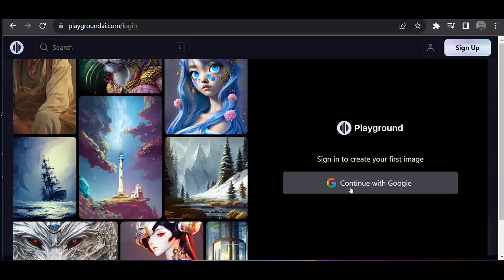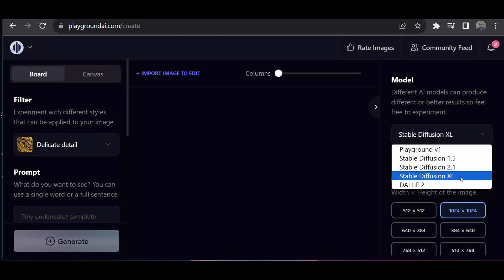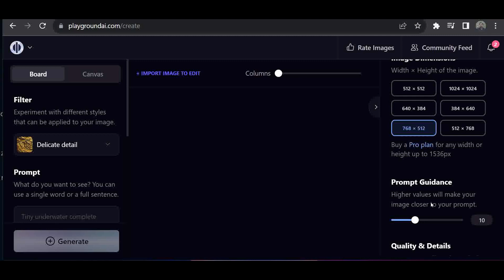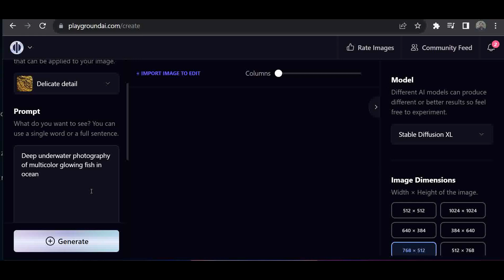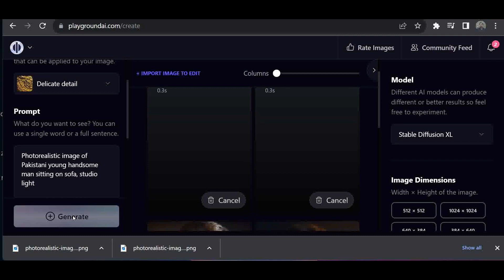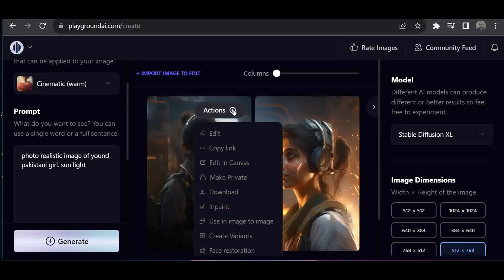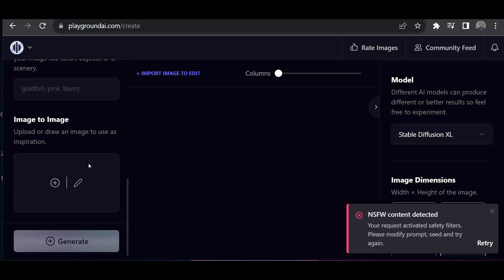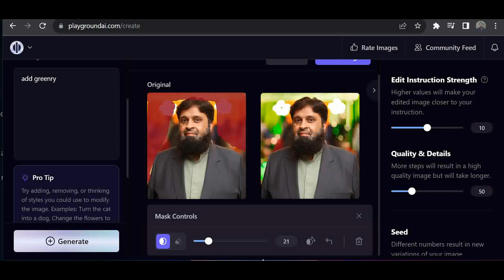Create Free 1000 High-Quality AI Images Daily with This One Tool: اردو/हिंदी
In my videos, I cover a wide range of topics, including:

Create 1000 High-Quality AI Images Daily with This One Tool
How to Generate 1000 High-Quality AI Images Every Day
The Secret to Creating Unlimited High-Quality AI Images
This Tool Can Create 1000 High-Quality AI Images for You
Discover the Easiest Way to Create 1000 High-Quality AI Images

Basic concepts
Advanced techniques
Real-world applications
I also offer a variety of resources, including:

Tutorials
Quizzes
Downloadable materials